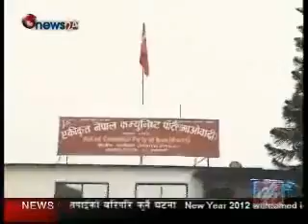Morning news, January 02, 2012.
चिसोले जनजीवन प्रभावित